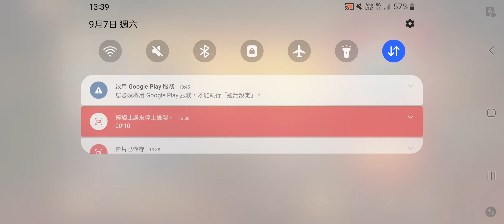Dynasty Origins Conquest(M)每週二，四，六，日能打。現在是13:39，不能打。競技場系統，有問題，我試過很多次，0/50，我推測應該是能玩50場。我新手剛進就測過了，不能玩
I have four channels

You can click on my channel URL

confirm

100% non-toxic

watch any video

because,
I'm not a programmer
I'm not an engineer

It is impossible to set up a virus

You can watch my videos with peace of mind。

support me

Please go to SWIFT to organize bank

Fill out the remittance form

money transfer

Forex，
Use uniformly: US dollar

Do not use an agent to send letters

Don’t use an agent to deliver items

Please handle it yourself

If you want to bring me legal documents

My home address 》》》》36-3號

video confirm

anyone in my family

Can't represent me

must see me

Can't give it to anyone other than me

Can't give it to anyone in my family

Including siblings, parents

Only one person can be given to me

Suppose you invite the rest of my family

Attend any party,
send something

remind you

This behavior is fraud

they are not beneficiaries

Don't do meaningless things

understand ?

I am a one-man studio

foreigner

If you don’t understand Chinese

You encounter other members of my family.

You can translate using your smartphone

illustrate,
Find me

Banks without business cooperation

Not a partnership bank

Unable to collect payment
Unable to receive money

For example:
western union

or any foreign payment platform

Don't use

Suppose my phone changes number

I will update the channel information

old video messages

ignore

unimportant

Write any foreign exchange remittance order

No phone needed

Same can be done

Some foreign supporters emailed me

Need ,
I pay first

why ?

If this type of email

Let's say it's a business bank account

They will say,
This is a company rule

Sir, you first use your personal account

pay me

Then I use your money,
Pay your company

If it is a real letter

You pay first

Then,
After I got the money

Give it back to you

otherwise

Who believe you

foreigner supporter

If Google in Taiwan blocks me from uploading videos

I will go to FB or Instagram to upload the video

Supporters

When you are in good health,

Personal go to bank

Don't wait until you are sick

Authorized agent

For example:
legacy gift

This is quite dangerous

If the bank is not going to pay

I'm not from your country

Don't send spam emails

I'm not an investor

Do not send investment emails

Any investment email

I will delete it directly

Any link channels，not my friend

I mean

If mafia telecom companies use cell phone viruses,

Set up any task column

any link

Then，say

I recommend

ignore them

I didn't recommend any link channels

I don’t have a stock account

Don't buy stocks

any third party settings
For example:

A.
Android app, any color

B.
File, Cloud, Download

C
distance viewing application

D.
SEC
stock application

that's third-party application

illegal application install

It has nothing to do with the user

any talk

conversation place

if not at my house

100% a liar

If a hacker uses my account to deceive foreigners

Already listed on my channel

All you have to do is arrest the phone hacker

prevention：
I never sent an invitation to you

Gangster human trafficking group,
Using cell phone viruses,
kidnapping foreigners

Foreigners are looking for me

According to my channel address video

Find me

please follow my rules

1.

$5,000 at a time

Forex
Bank working hours, 2-5 days

Currency used, US dollars

You can remit money four times a month

If you appoint an agent,
Not following my orders

Don't send letters

2.
Don't use Western Union.
Don't use payment platforms
Don't use agent

Unified use of SWIFT to organize bank payments

3. Please register yahoo or gmail

If a foreigner is kidnapped or deceived,

so，
You meet Taiwanese gangsters or Taiwanese swindlers

That's your own problem

Because you didn't obey my channel orders

You can contact the Ministry of Foreign Affairs of your country to handle it.

4.
Don’t trust foreigners living in Taiwan
Don't trust Taiwanese or Kinmen people

Don't send packages，
Don't entrust any valuable items to be delivered on your behalf.

Confirm the bank on Kinmen Island through the website
and Parcel delivery company service bases

If you ignore me

Taiwan,kinmen
any link channels,
that's virus

app，
Third party installation

cannot be removed。

Taiwan, kinmen ，
any organization or person

I mean:

any person or organization or company